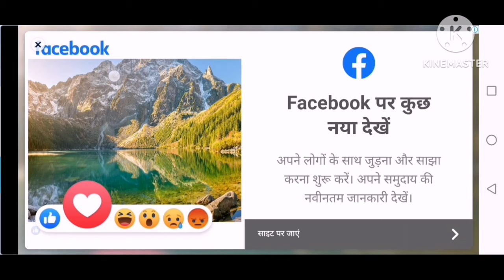Cow Mammoth Elephant Lion Gorilla Guess The Right Key ESCAPE ROOM CHALLENGE Animals Cage Game p 5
Welcome to Funny 3D Animals, the channel that brings you the funniest and most entertaining 3D animal game videos on YouTube!
Cow Mammoth Elephant Lion Gorilla Guess The Right Key ESCAPE ROOM CHALLENGE Animals Cage Game
Description
3D animal game videos that will make you laugh & smile.

choosetherightkey animalscagegame elephant animals cow wildanimals mammoth dinosaur animalsmatchinggame animalsgames funnyanimals gorilla cartoon mysterykey esurkey Rabbit Guinea Pig Hamster Gerbil Rat Mouse Elephant Giraffe Lion Tiger Leopard Cheetah Jaguar Bear Panda Koala Kangaroo Hippopotamus Rhinoceros Zebra Camel Gorilla Chimpanzee Orangutan Dolphin Whale Shark Penguin Octopus Snake Crocodile Alligator Komodo Dragon Tortoise Sea Turtle Ostrich Emu Flamingo Pelican Bald Eagle cow videos cow cow dance animal sounds ghoda cow video animals video cow sound cow cow mor animals for kids animals video animals name animals cartoon animals maroon 5 animals meeting animals martin garrix animals mating national geographic animals song animals funny video animal sounds animals animals animals video for kids animals fighting animal sounds cute little animals little animal farm animals elephant sound cute animal animal moments chicken sound animal beautiful animal animal videound puppy sound animals animal sound cute little animal little animals wild animals farm animal sounds tortoise - animal sounds funny animals cute animals animals sound cute little animals - dog Lion Tiger Bear Elephant Giraffe Cheetah Zebra Gorilla Panda Koala Kangaroo Dolphin Whale Penguin Polar Bear Jaguar Leopard Wolf Fox Hyena Chimpanzee Orangutan Rhinoceros Hippopotamus Crocodile Alligator Komodo Dragon Gorilla Meerkat Sloth Otter Seal Sea Lion Walrus Platypus Tasmanian Devil Red Panda Kangaroo Sloth Bear Red Fox Snow Leopard Bald Eagle Hawk Falcon Bald Eagle Albatross Blue Jay Cardinal Parrot Toucan Hummingbird Owl Pelican Penguin Puffin Flamingo Swan Peacock Peafowl Ostrich Emu Chicken Turkey Duck Goose Pigeon Sparrow Robin Bluebird Raccoon Squirrel Chipmunk Rabbit Hare Hedgehog Porcupine Armadillo Sloth Anteater Aardvark Lemur Tarsier Capuchin Monkey Baboon Gibbon Rhesus Monkey Siamang Red Howler Monkey Grey Wolf Arctic Fox Red Wolf Gray Fox Coyote African Wild Dog Dingo Manatee Dugong Sea Otter Beaver Muskrat Cute little animals Dog cat chicken elephant cow tortoise Animal sounds its animal tv Learn about Adorable Family Animals: Cat dog duck otter cow squirrel otter Animal Sounds In this cute animal video let's learn about animals & animal sounds around us like cow dog cat cat fish donkey duck giraffa macaw horse elephant monkey duck rhino rabbit cow fish dog tiger cub cat chicken lion sea elephant sheep fish buffalo horse duck squirrel capybara ostrich rooster kangaroo mouse deer parakeet hippo dove mouse antelope and bee videos Hopefully through this video you can learn about animal sounds animal videos and animal sound

Thanks